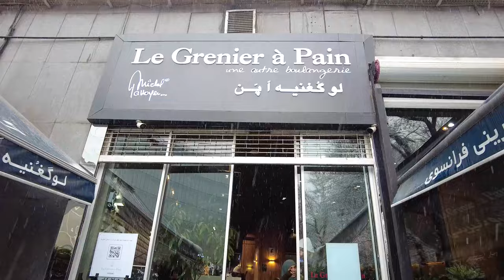Real Amazing IRAN 🇮🇷 A snowy Day in Tehran ایران ❄️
In this video, you can see the of the people of Tehran (the capital of Iran) on a snowy Day

Suggested videos 😍👌
(IRAN 2023 - Luxury Neighborhood In Tehran)
(IRAN 2023 - Top 7 Places to Visit in Isfahan)
(Walking In Richest Neighborhood Of Tehran)
(North of IRAN, Amazing Country)